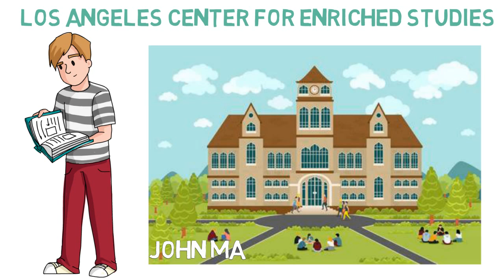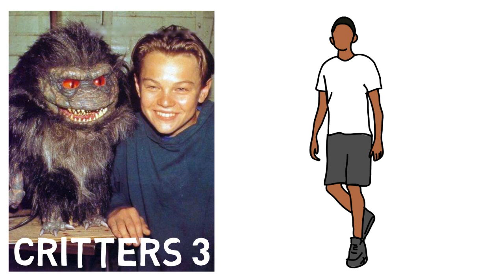Leonardo DiCaprio Biography in Hindi | Hollywood Actor | Academy Award Winner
This video is about World's best actor Leonardo DiCaprio. Leonardo Wilhelm DiCaprio is an American actor, film producer, and environmentalist. His accolades include an Academy Award and three Golden Globe Awards. DiCaprio began his career by appearing in television commercials in the late 1980s.